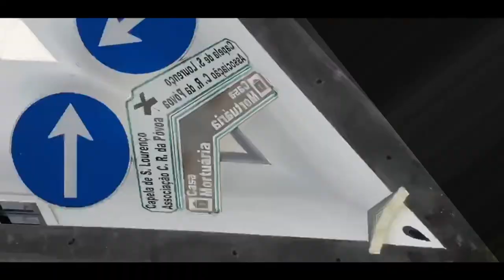portugal // vlog_3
Gang gang